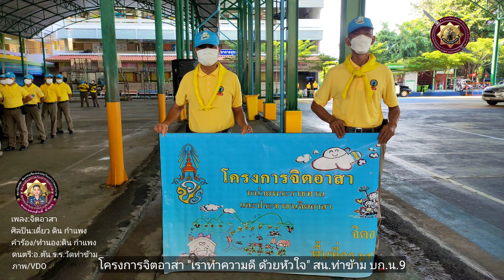โครงการจิตอาสา "เราทำความดี ด้วยหัวใจ" สน.ท่าข้าม บก.น.9